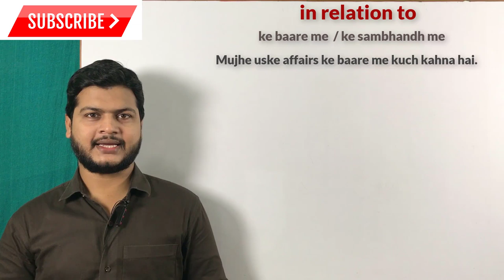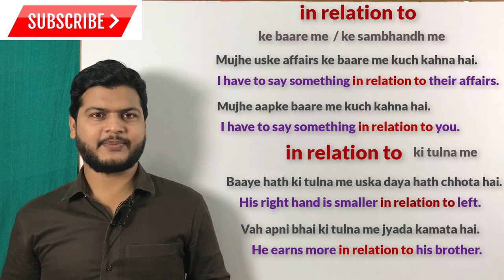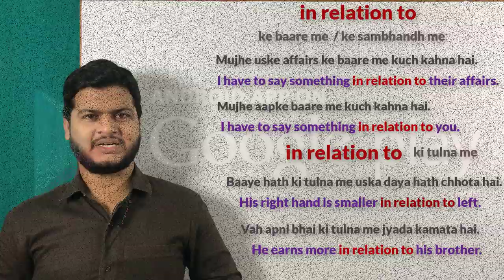Use of in relation to | English speaking course | spoken English topic | English by Taukir Alam.